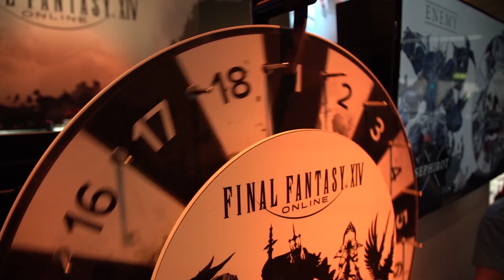FINAL FANTASY XIV at Gamescom 2017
Get an exclusive behind-the-scenes look at all of the crazy Final Fantasy XIV Online activities that went on at Gamescom 2017! From Yoshi-P himself taking on our brutal Battle Challenge, to the breathtaking costumes in our Community Cosplay Contest, what went down in Cologne, Germany earlier this year was something pretty special.

We had an incredible time at gamescom with all of you.